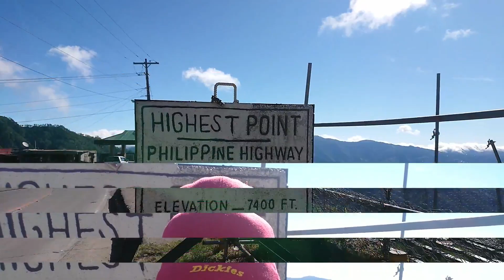Philippine Highway System Highest Point | Elevation 7,400 ft. above Sea Level | Atok, Benguet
The Halsema Highroad Point (also known as the Philippine Pali) is a vantage point in Atok, Benguet, Philippines. It is situated on the Halsema Highway.

Located 2,255 m (7,398 ft) above sea level, it was formerly recognized as the location of the highest point in the Philippine Highway System until 2019 when the 2,428.66 m (7,968.0 ft) high point Kiangan-Tinoc-Buguias Road in Tinoc, Ifugao was recognized as the new holder of the distinction.

Background
The Halsema Highroad Point situated in the barangays of Cattubo and Paoay in Atok, Benguet has been reputed as the highest point in the Philippine Highway System for decades until 2019. It has an elevation of 2,255 m (7,398 ft) above sea level.[1] The point is situated at the kilometer 53 mark of Halsema Highway and has a view deck where the towns of Atok, Tublay, Bokod and Kabayan as well as Mount Pulag is visible. It is also known as Philippine Pali due to the resemblance of its vicinity to Pali of Hawaii.[2]

The point lost its official recognition as the highest point in the Philippine Highway System on February 26, 2019 when the Department of Public Works and Highways (DPWH) announced that it has verified the claim of the local government of Tinoc, Ifugao that a portion of the Kiangan-Tinoc-Buguias Road, which was converted into a national road by Republic Act No. 10551 in May 2013, in Mount Gui’ngaw is the highest point in the country's highway system. The transportation agency conducted a survey in January 2019 and determined the point in Tinoc to have an elevation of 2,428.66 m (7,968.0 ft).[1]